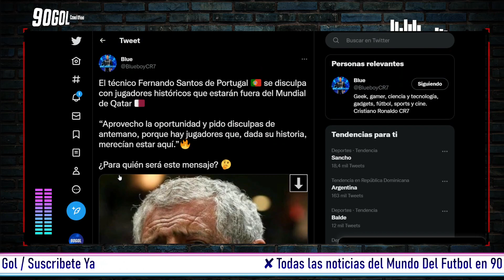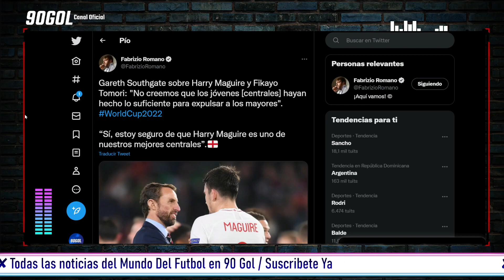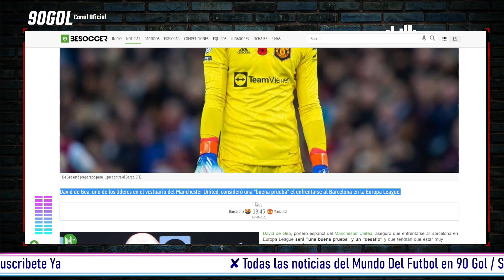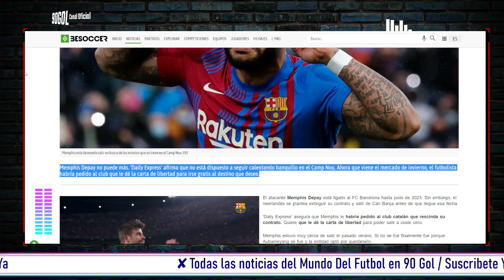Cristiano Ronaldo y PORTUGAL FALSA ALARMA, Casemiro el mejor del mes, Maguire Inglaterra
Gracias